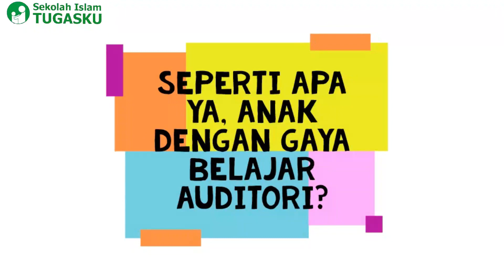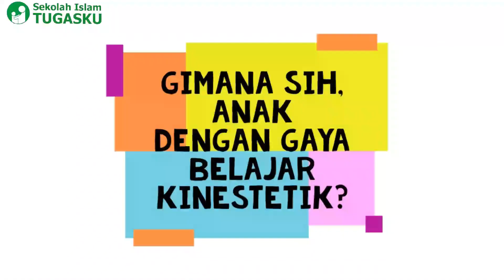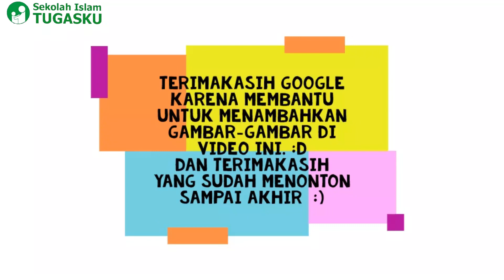Pentingnya mengetahui Gaya Belajar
Halo Anak-anak semua, penting untuk kalian mengetahui Gaya Belajar yang kalian suka. Dengan begitu, kalian akan lebih mudah memahami pelajaran loh! Semua gaya belajar itu tepat untuk kalian. Jadi, kalian bisa maksimalkan gaya belajar yang kalian suka agar mendapat hasil belajar yang maksimal. Tuliskan dikolom komentar gaya belajar apa yang paling kalian suka! 😉✨